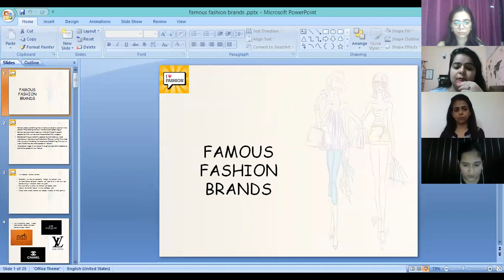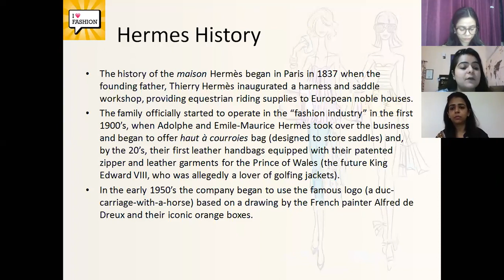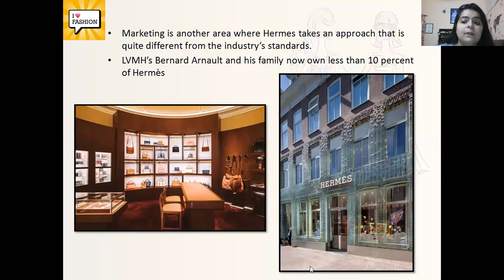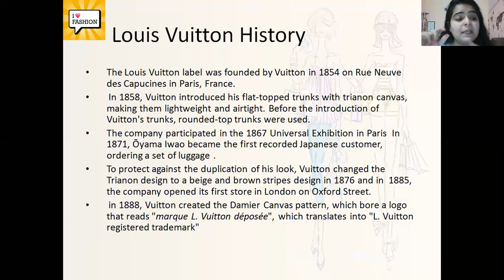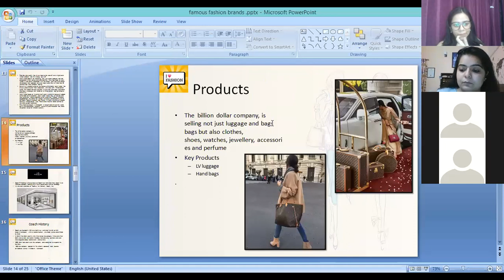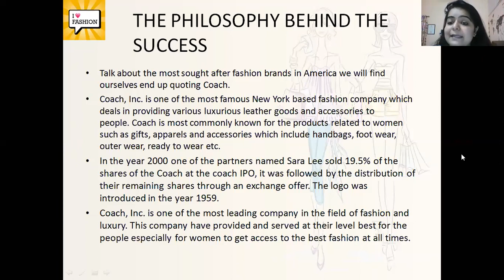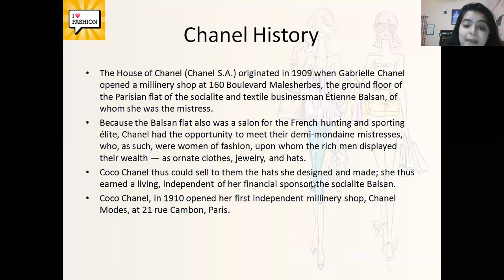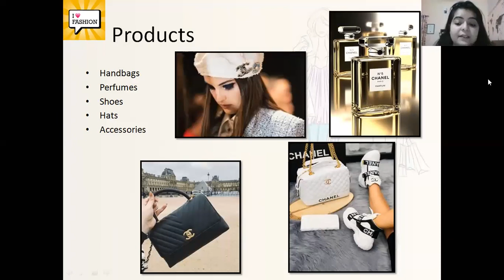Famous Fashion Brands session by Ms.Pallaveen Sabharwal